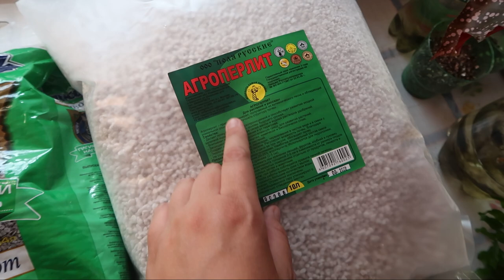Обмен растениями/ Новые фиалки/ Цветение хойи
Тик ток @cvetanutayaya
Теги канала
Помощь в развитии канала: Сбербанк 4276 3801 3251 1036